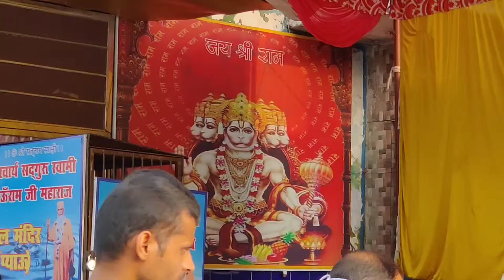Bada Mangal in Lucknow